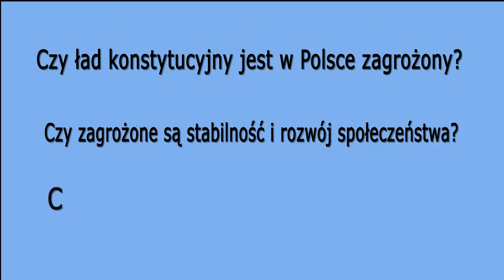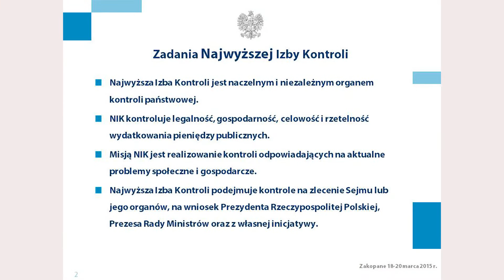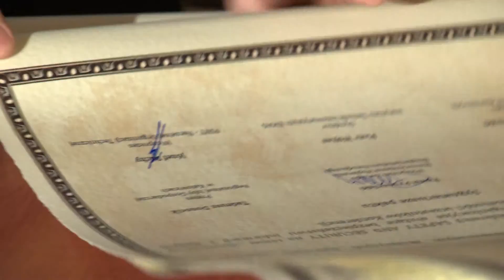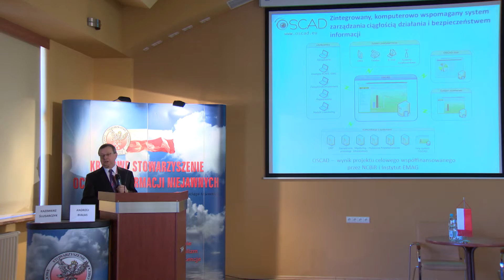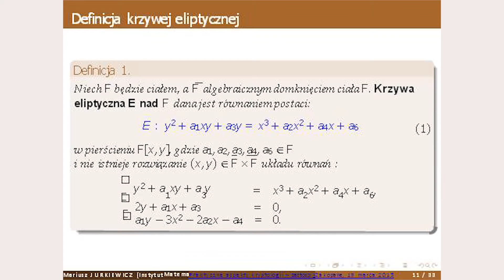Reportaż Konferencja S&S